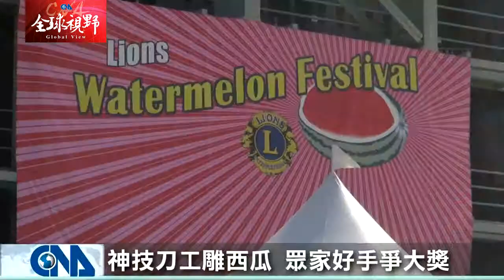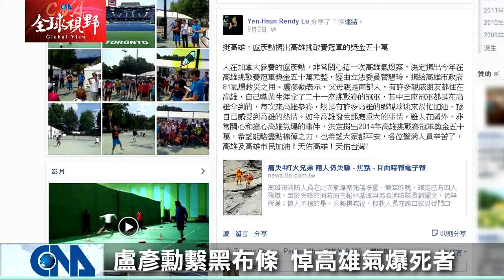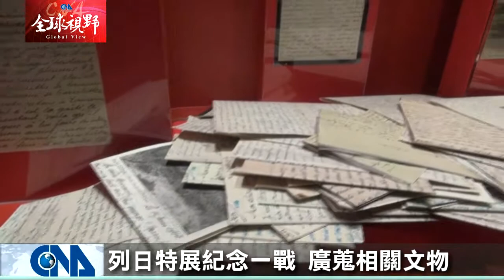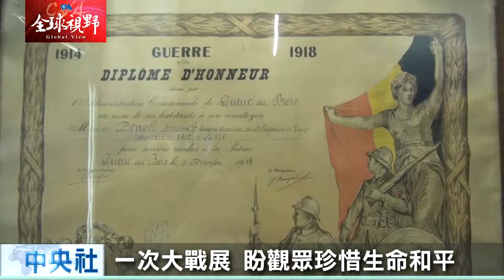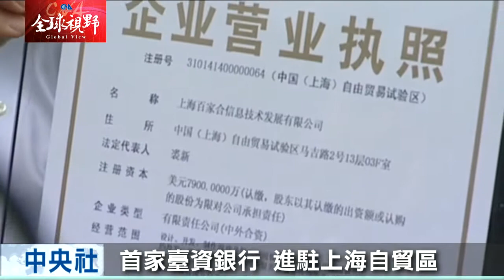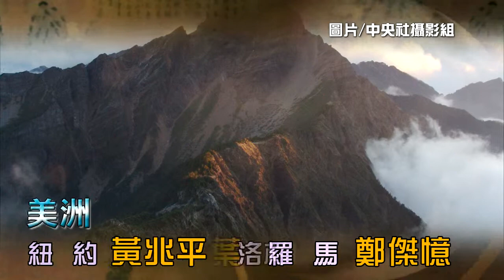全球視野1483集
[洛城西瓜嘉年華 好吃又消暑] 消費百元抽汽車] 盧彥勳首輪過關] 比國特展紀念] 首家臺資銀開業]